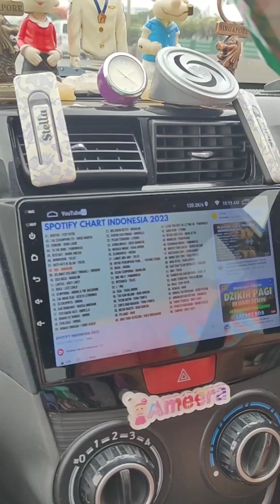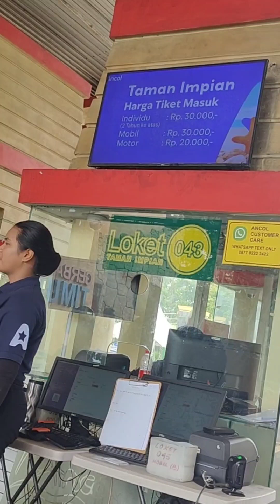Samara Family Jalan2 Holiday Main Ke Dufan Ancol